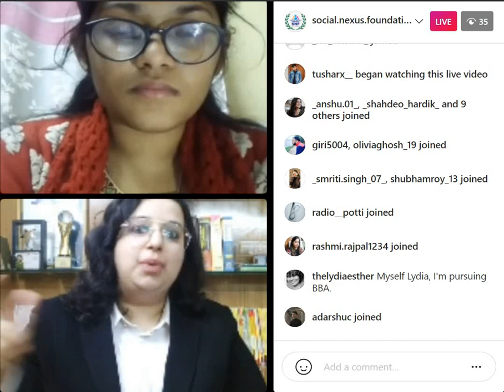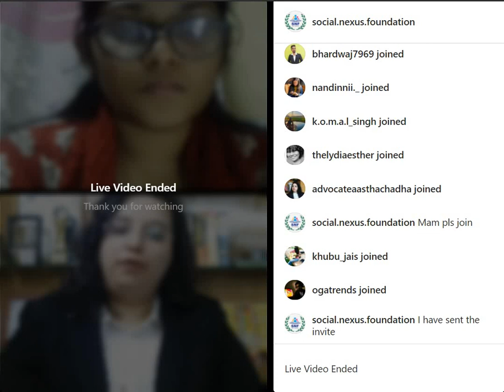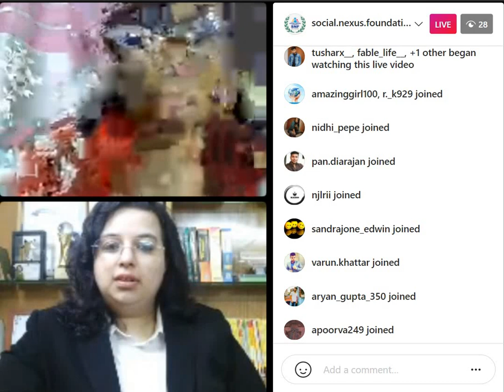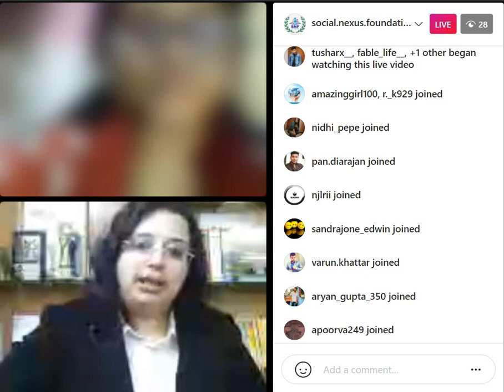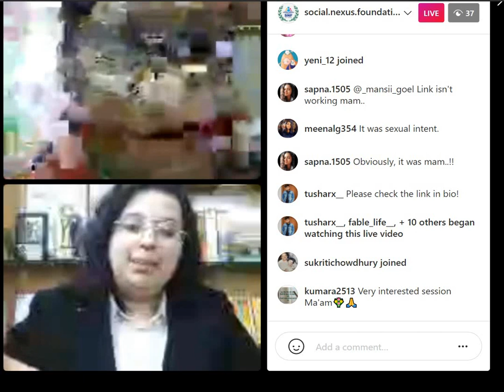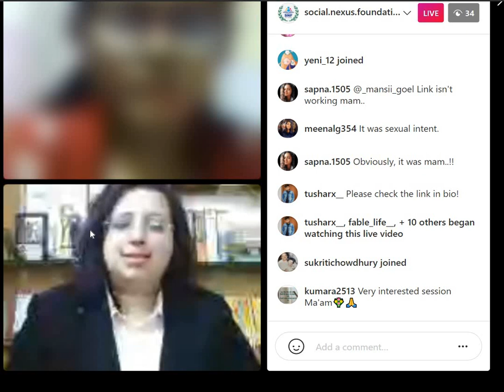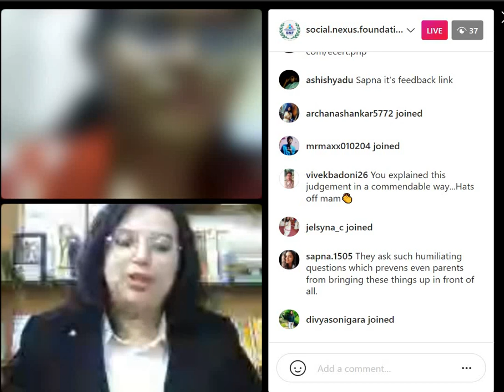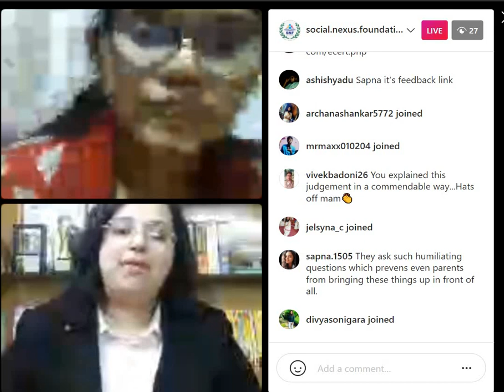Comprehensive Analysis of the Bombay High Court 'Skin to Skin' Judgement & The POCSO Act.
The Nagpur bench of the Bombay High Court has recently ruled that the act of groping a minor without “skin to skin, direct physical contact” cannot be categorised as sexual assault as defined by law, and hence the accused cannot be penalised under Section 8 of the POCSO Act.

The recent judgement of a single judge of the Bombay High Court, regarding what constitutes sexual assault, is bizarre and disturbing. This case involved a child as the plaintiff which makes it worse.The High Court had held that pressing the breast of a 12-year old child without removing her top will not fall within the definition of ‘sexual assault’ under POCSO Act.

Does interpretation of section 7 of POCSO Act by Bombay High Court fails us?? Is "Skin to Skin" contact necessary ❓❓

We are active on these platforms. To Keep Yourself Updated Please Follow us on these social media platforms.